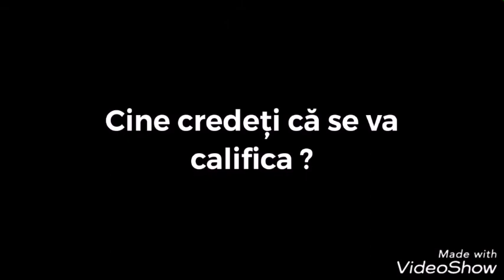FCSB : Sporting Lisabona Play-off UCL Goals & Skills